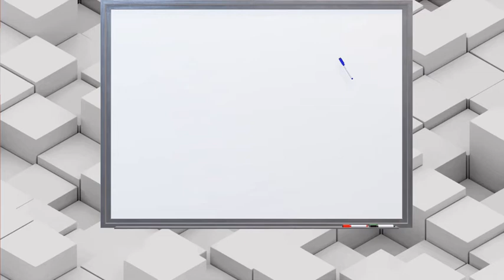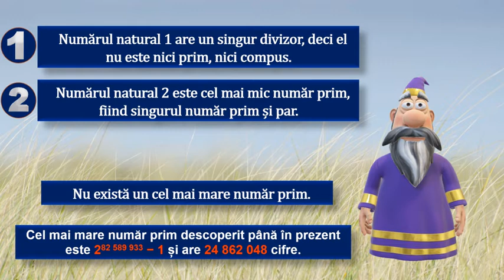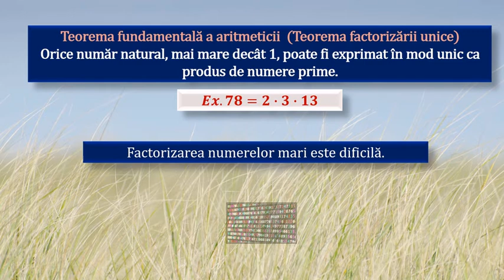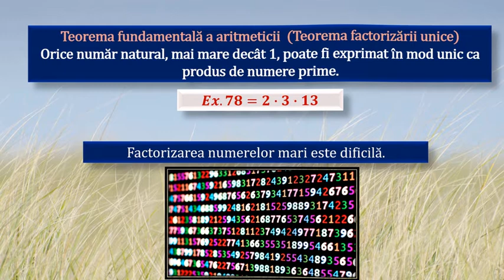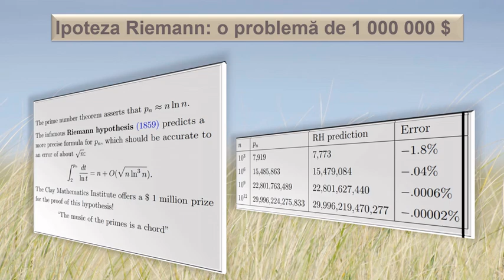Importanța numerelor prime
Materialul propus explică importanța numerelor prime.
Materialul propus poate constitui un material de sine stătător folosit pentru înțelegerea numerelor prime și a numerelor compuse, dar poate fi privită și ca parte componentă a unei activități mai ample de învățare, activitate ce presupune atingerea mai multor competențe.